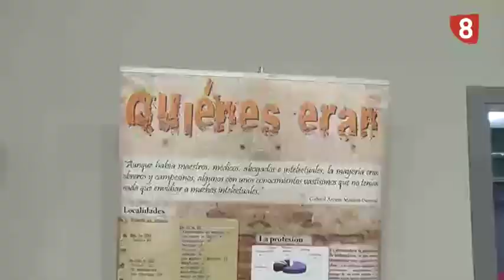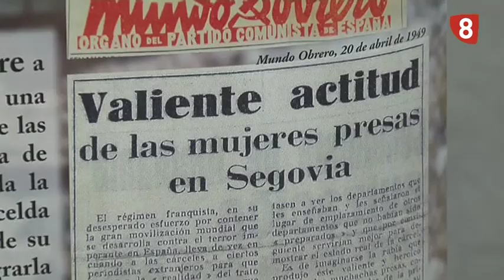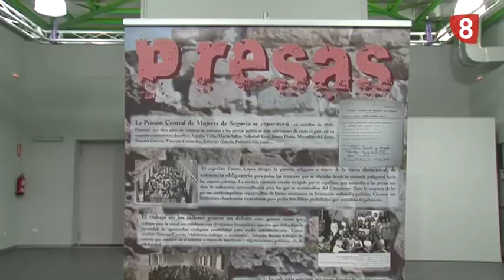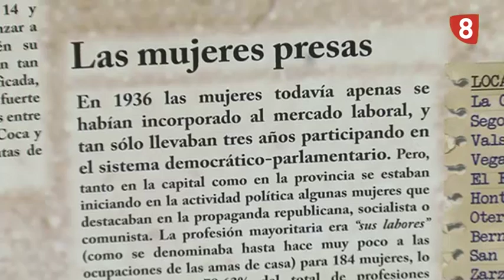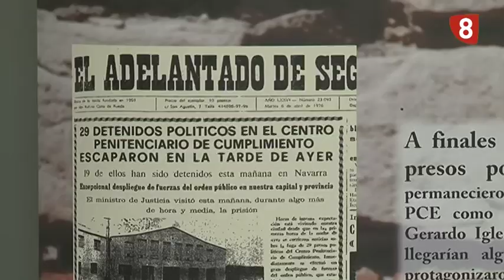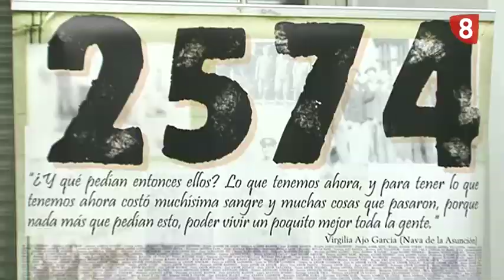"PRESAS EN LUCHA" EXPOSICICIÓN EN LA ANTIGUA CÁRCEL DE SEGOVIA (18-02-14)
Exposición "Presas en lucha" en la antigua cárcel.